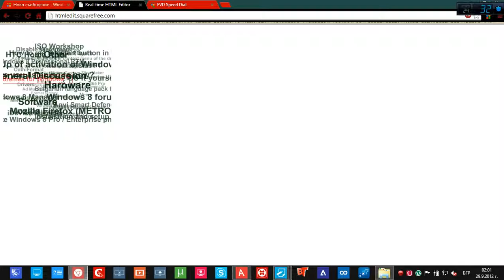w8bg search ball.mp4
w8bg search ball